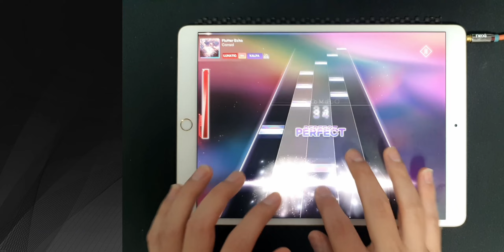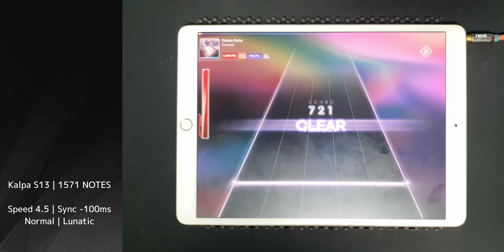Flutter Echo [Kalpa S13] Lunatic 93.33% | KALPA/칼파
음악/Music : Cansol
배속/Speed : 4.5
싱크/Sync : -100ms
일반 노트/Normal Note
루나틱 모드 (짠 판정)/Lunatic Mode (Hard Judge)